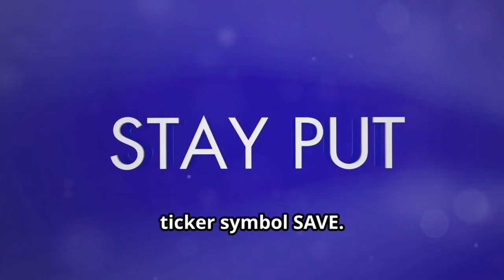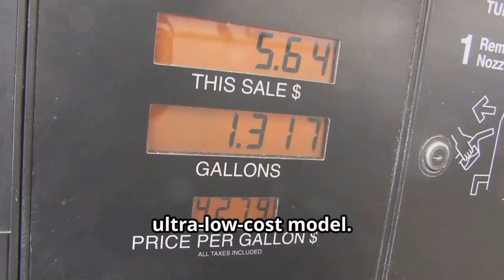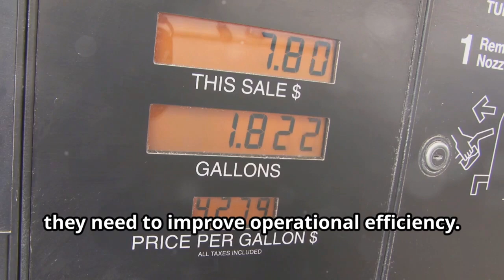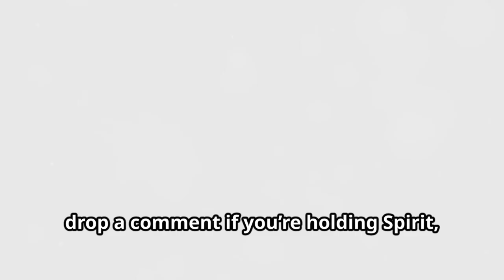SPIRIT AIRLINES (SAVE) FREEFALLS 90%! 😱 OPPORTUNITY OR TOTAL DISASTER? 💥 (BONUS TIP INSIDE!)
Welcome to our comprehensive analysis of Spirit Airlines stock! In this video, we dive deep into the world of budget air travel and explore how Spirit Airlines has become a pivotal player in the aviation industry. We'll cover Spirit Airlines' financial health, market trends, and future outlook to help you make informed investment decisions. Stick around till the end for a bonus tip!

🔍 What's Inside:

Spirit Airlines' Role in the Aviation Industry
Future Prospects: Expansion, Fleet Modernization, and Challenges
Investment Strategies for Spirit Airlines Stock (stick around till the end for a bonus tip!)
💡 Key Takeaways:

Understand the factors driving Spirit Airlines' success
Insights into the airline industry's dynamics
Expert opinions on Spirit Airlines' stock performance potential
📚 Resources:

BullMarketBully